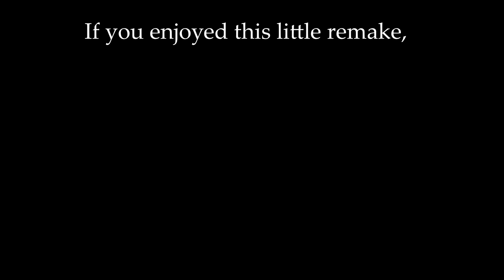Rings of Power vs. Lord of the Rings (Amazon teaser cover & medley with LOTR Concerning Hobbits)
Anybody out there also looking forward to season one? ;)

Inspired by the new Amazon Prime trailer, I recorded my version of it and added some spices of my own. I hope you guys enjoy it, this was really fun creating and a big thank you to Evička for her beautiful violin recordings ♥♥♥

Please let me know what you think! This was recorded in Audacity and I used  two guitars, two keyboards and did a lot of vocal recording.

Recorded and performed by: Dominik Pokorný & Eva Nepivodová
Music composed by:
Howard Shore
Felix Erskine ? - I read he created music for the trailer, but I'm not sure if this applies to the second trailer as well. Please let me know, if you know.